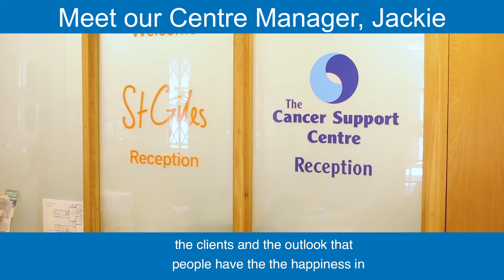Meet our centre manager Jackie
Have you met our Centre Manager Jackie?

Jackie loves seeing the transformation of people, the positive energy of the centre and the holistic treatments and fun workshops hosted here. Outside of work, Jackie loves spending quality time with family.